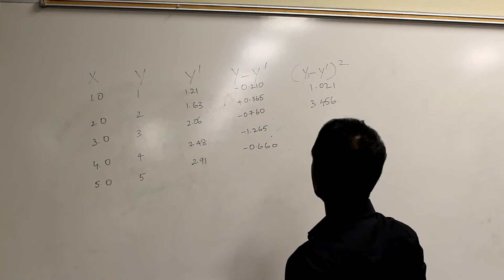Whoosh Cabs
As advertised by Group 7